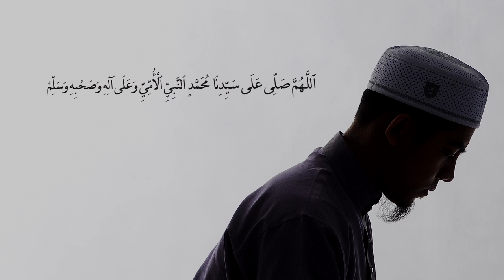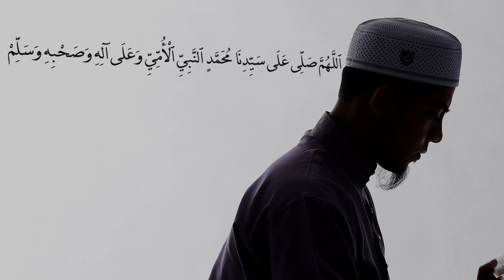Selawat Nabi - Buku Teks Pendidikan Islam Tahun 1 2017 KSSR [SEMAKAN]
Selawat Nabi by Ustaz Abdullah Fahmi